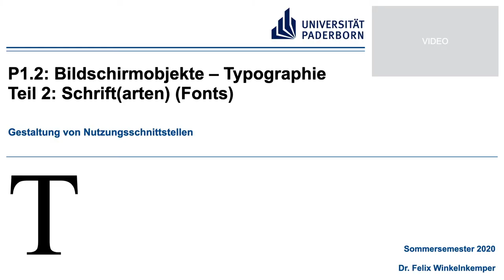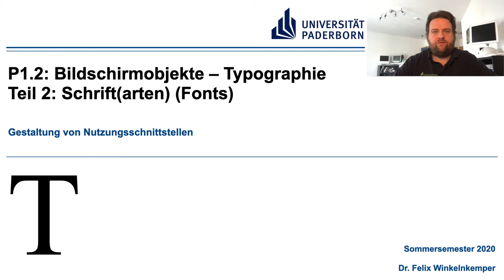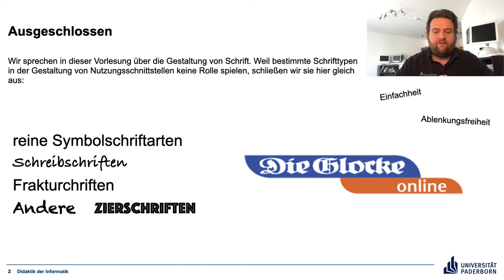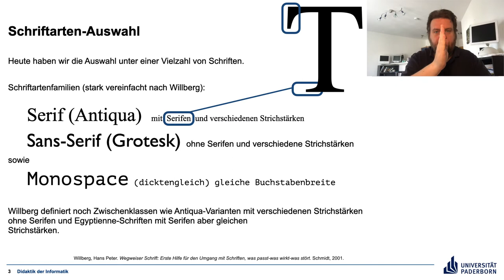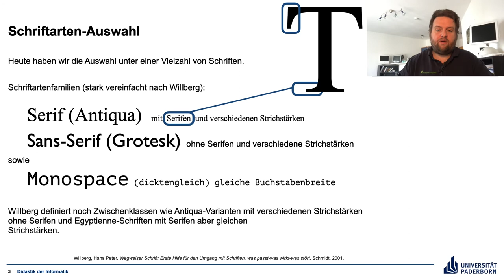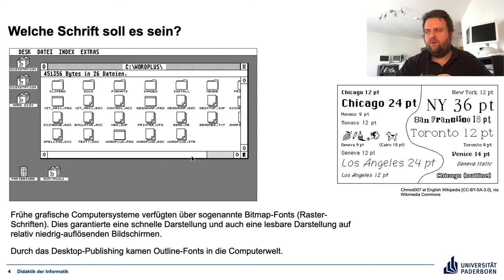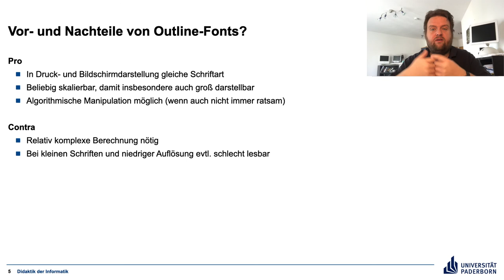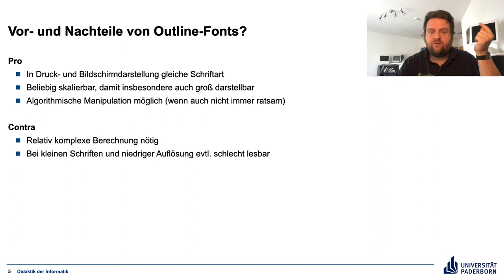Gestaltung von Nutzungsschnittstellen P1.2 Teil 2 Schriftarten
Video im Rahmen der Veranstealtung "Gestaltung von Nutzungsschnittstellen" an der Universität Paderborn

Verschiedene Schriftformate und Schriftfamilien